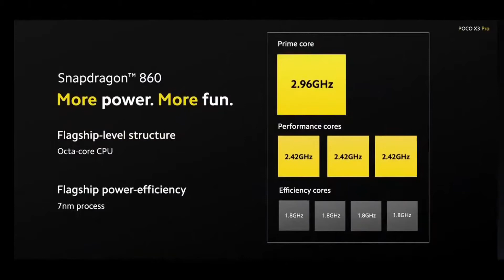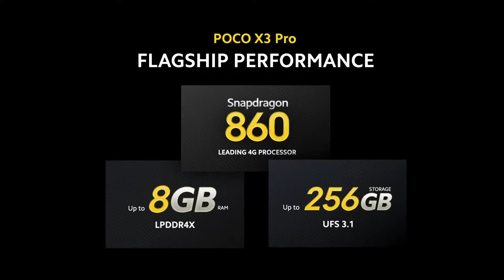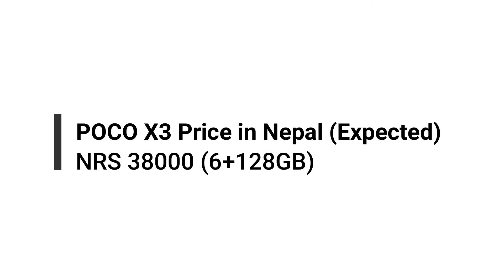POCO X3 Pro Launched | True successor to POCO F1| POCO X3 Price in Nepal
Recently POCO has launched two smartphones in the Global Market which is POCO F3 and POCO X3 Pro ! In this Particular Video we will be taking look at POCO X3 Pro and We have an another video for POCO F3 as well.

As there is official Entry of POCO in Nepal we expect these devices to launch  in Nepal very soon so in this video we are gonna discuss on
POCO X3 Pro in Nepal
POCO X3 Pro Price in Nepal
POCO X3 Pro Launch date in Nepal

THANKS FOR YOUR SUPPORT SUBSCIRBE OUR CHANNEL FOR MORE TECH VIDEOS LIKE THIS
HAVE A GOOD TIME AHEAD STAY SAFE!